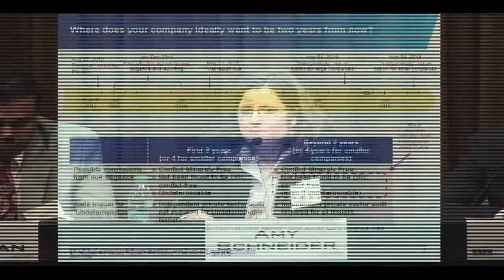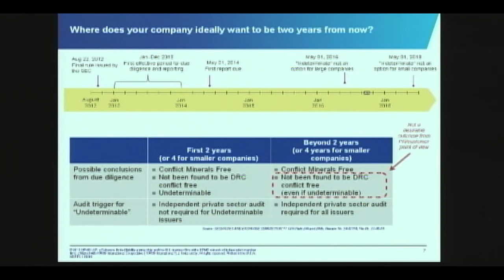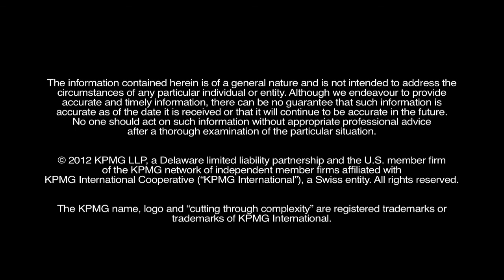Conflict Minerals: A Discussion with Industry Specialists Part 3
Challenges to the SEC rules, supply chain and public perception.